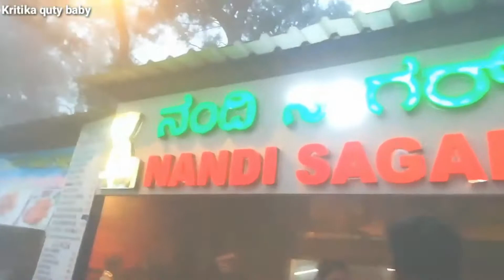nandi hills bangalore | nandi hills ghost | nandi hills sunrise | nandi hills bike ride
Hi Friends
There are many stories about the origin of the name Nandi Hills. During the Chola period, Nandi Hills was called Anandagiri meaning The Hill of Happiness. It is also perhaps called Nandi Hills because the hills resemble a sleeping bull. Another theory holds that the hill gets its name from an ancient, 1300-year-old Dravidian-style Nandi is temple situated on this hill.